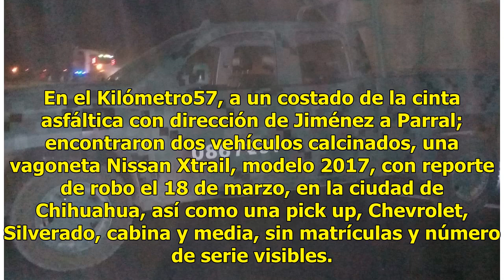Tras enfrentamiento despliegan fuerte operativo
Chihuahua.- La Fiscalía General del Estado mantiene desplegado un fuerte operativo policiaco en el municipio de Jiménez a raíz de un enfrentamiento armado entre civiles en el que no se reportaron bajas, solo vehículos asegurados entre ellos, una pick up, clonada tipo militar. Movilización de element...